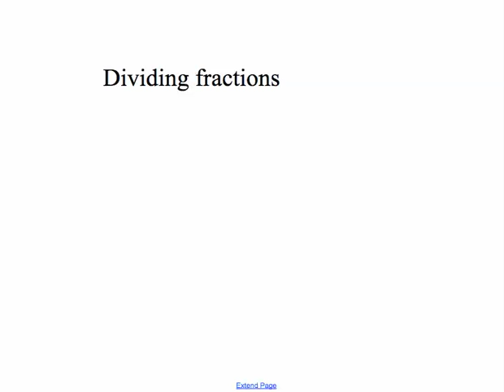Dividing Fracations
Another great tutorial from the Mathademics team! Like them? Please leave us your feedback!